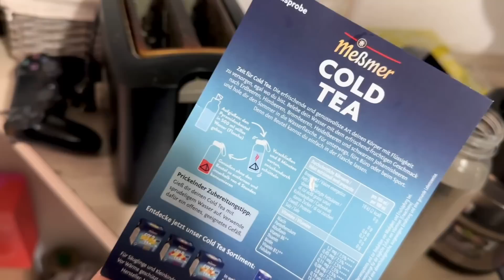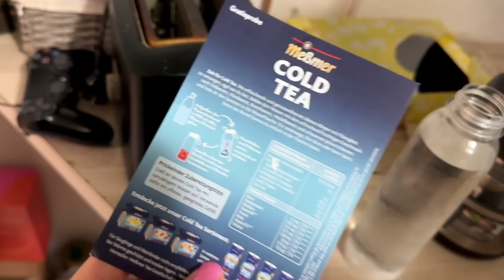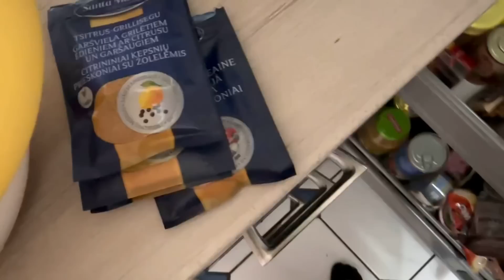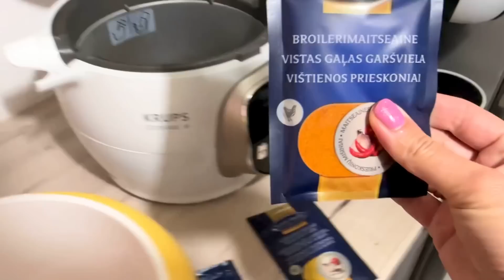Чего я Боюсь 😰 Домашний Влог 🏡 Поймали Клеща 😏 Влог 2.07.2023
Сделав заказ по этой ссылке получаете 10 евро на покупку в онлайн магазине.

Доставка бесплатная.

Доставка бесплатная!